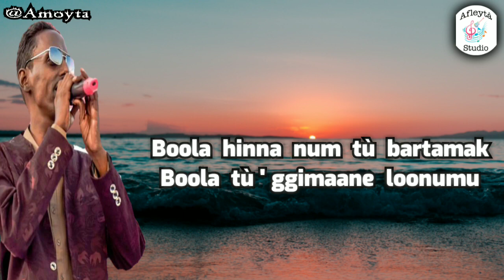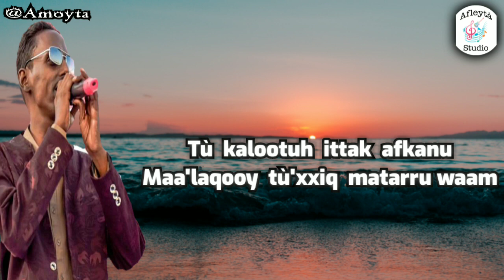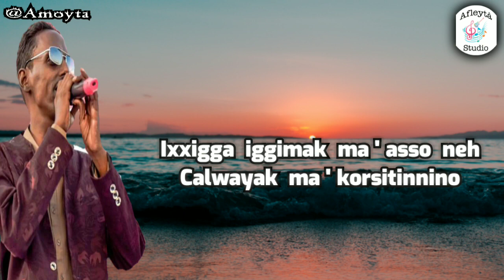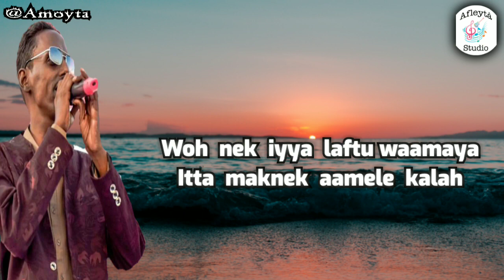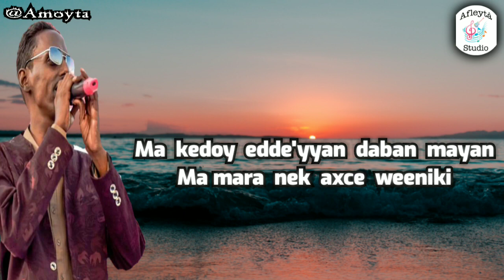Youssouf Houmed : Itta nanqabu, itta nakcanu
Itta nanqabuy, itta nakcanu
baxsi nek kak akkewam tani
itritay qafar baxa ixxica
Wo migaaqa baxsa sinnimik

Naharak abtem : Sokkoro

qangoor lem : Talha